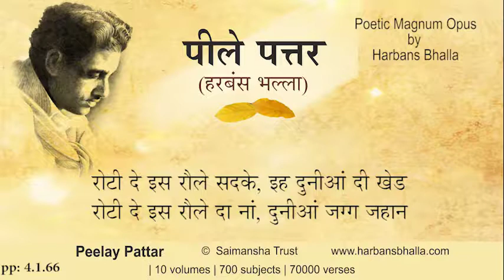Roti PeelayPattar HarbansBhalla Poetry Punjabi-4 1 66